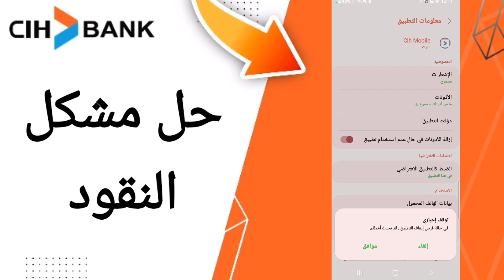كيفية طريقة حل مشكل النقود على تطبيق السياش بنك على الهاتف CIH Mobile